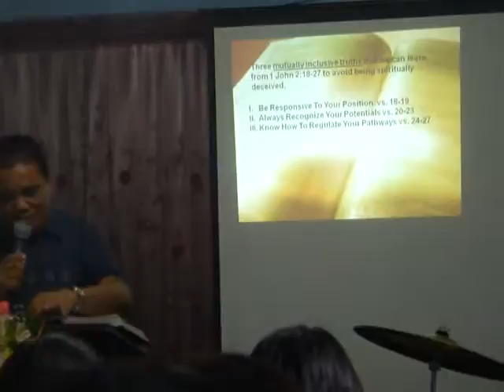"AVOIDING SPIRITUAL DECEPTION"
Ptr. Rey Almadrones' message on 1 John 2:18-27
July 22, 2013, part 3 of 3 videos